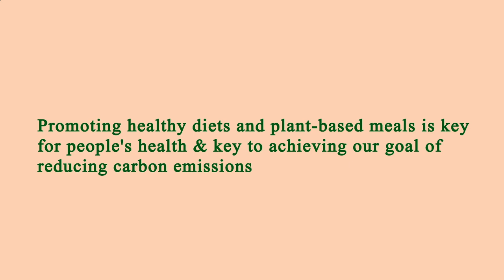Restaurant Near of Me - Restaurants Near of Me - Manhattan 10034 NY, New York County, New York, US